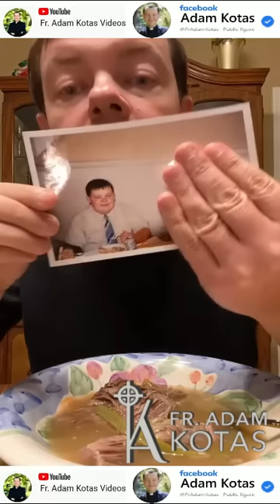🔔💖✝️🔔Padre Adam Kotas 🔔✝️💖🔔Como Siempre laborando Mucho💖Pero hay que comerse algo💖Para Energía💖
🔔💖✝️🔔Padre Adam Kotas 🔔✝️💖🔔Como Siempre laborando Mucho💖Pero hay que comerse algo💖Para Tener Fuerza y Energía💖